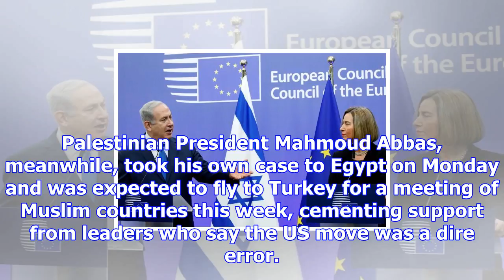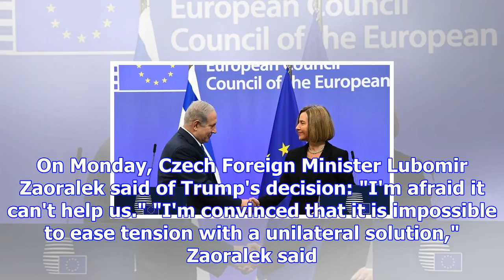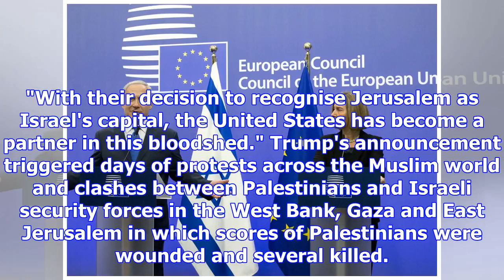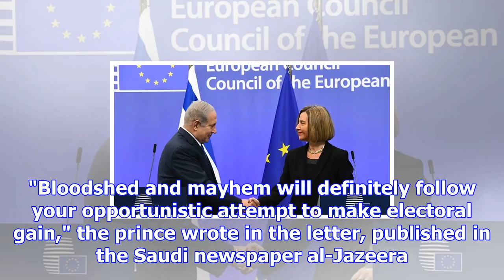Eu rebuffs netanyahu over jerusalem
Prime Minister Benjamin Netanyahu took his case to Europe to ask allies to join the United States in...